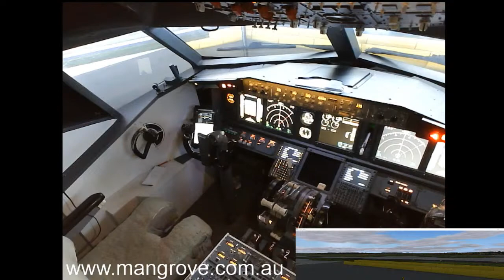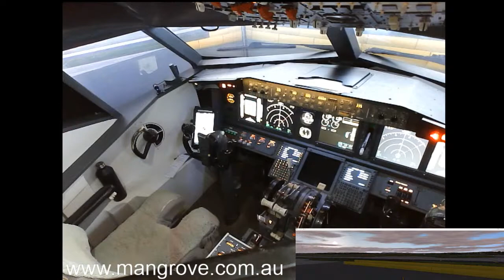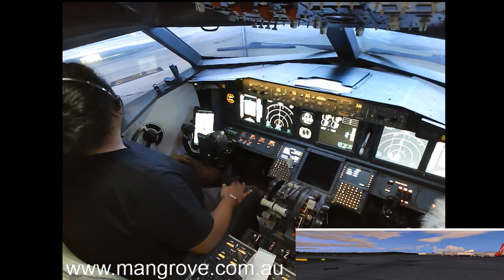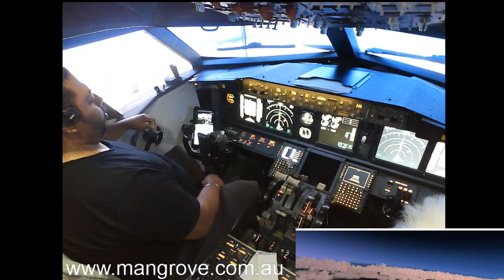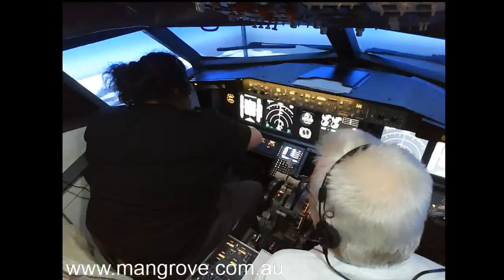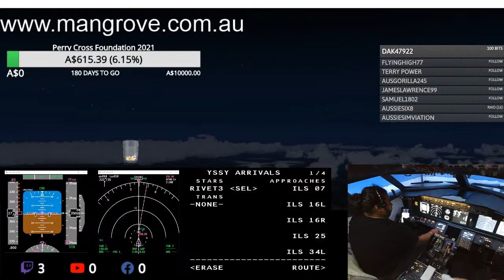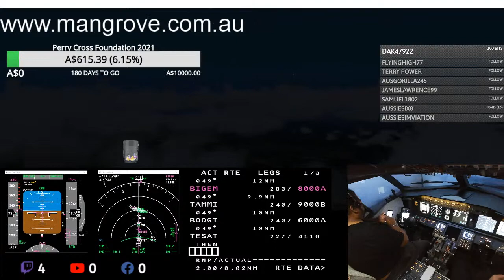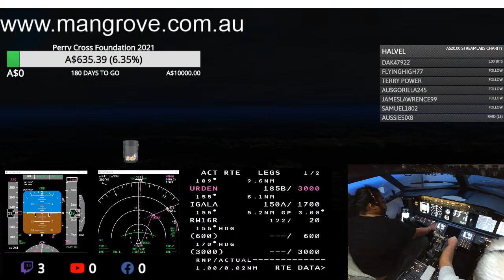Melbourne to Sydney Milkrun